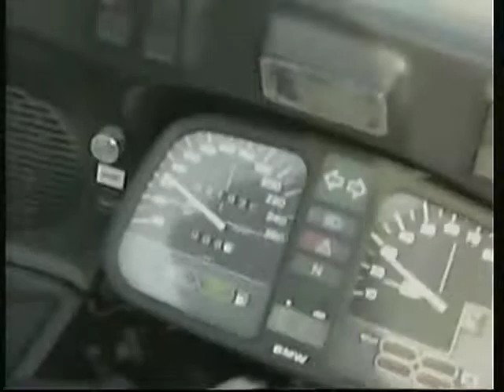2000 Milan San Remo